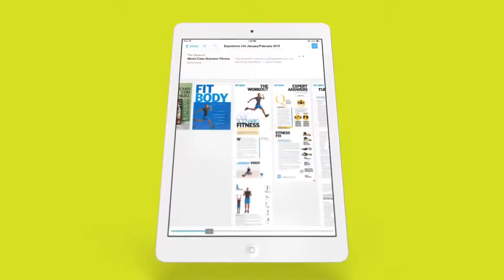Experience Life: Enhanced Digital Edition Promo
Experience Life like never before with our enhanced digital edition, featuring the same great stuff as our award-winning print magazine, plus plenty of interactive and multimedia features that let you dig into our cutting-edge content.

Get your first issue FREE when you download the Experience Life Magazine app from the App Store or Google Play.

Experience Life is the world's best-respected and most progressive healthy-living magazine. Our promise: No gimmicks, no hype. Just inspiring, well-researched wisdom to help you transform your body and your life for the better.